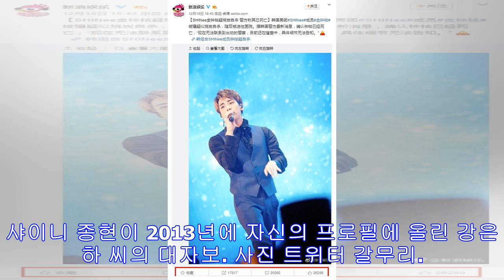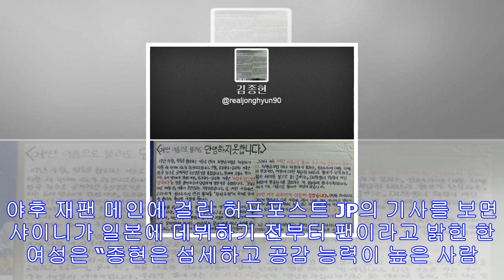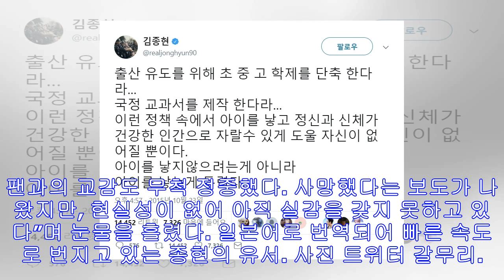해외언론 “샤이니 종현, 사회적 불평등에 목소리 냈던 인물”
BBC·NPR·포브스 등 잇따라 비보 전해 샤이니 종현. 사진 샤이니 홈페이지. 18일 아이돌그룹 ‘샤이니’의 종현이 숨진 사실이 알려지면서, 비비시(BBC)·포브스·엔피아르(NP...